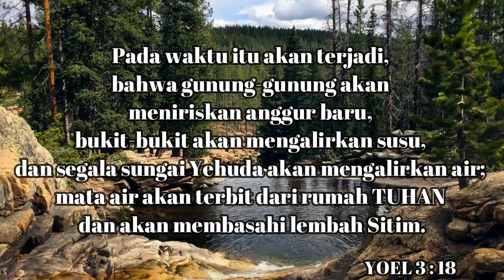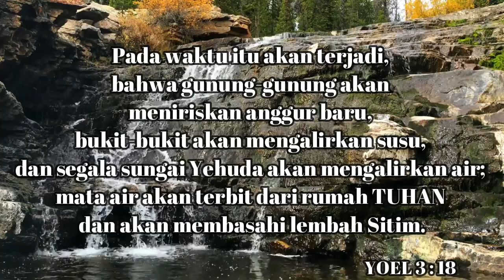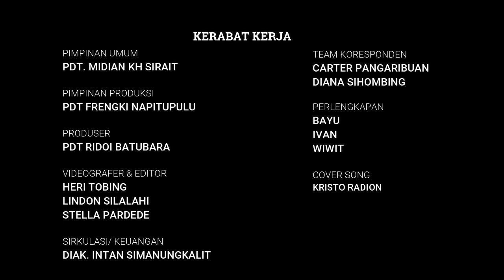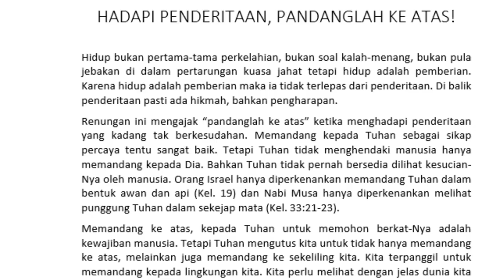"Kehadiran Tuhan Ditengah UmatNya" |Pdt. Agustinus Nainggolan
Sabda Kairos NKTV 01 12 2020 |Pdt. Agustinus Nainggolan